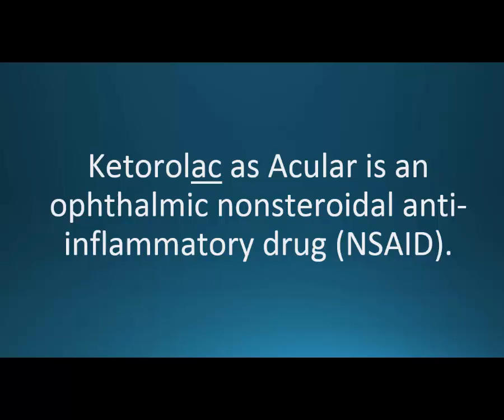How to pronounce ketorolac (Acular) (Memorizing Pharmacology Video Flashcard)